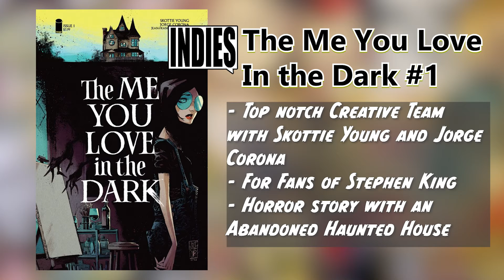Storm Watch August 4th 2021 Hot Comics To Buy This Week Top Comic Books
Every week Brainstorm Comics and Gaming spotlights the hot comic books this week to buy, dividing it evenly among top comic books of DC, independents and Marvel. Hopefully you enjoy our Top 9 New Key Comics to Buy for the week of August 4th 2021.

0:00 Introduction
0:24 DC Top 3 Picks
1:14 Independent Top 3 Picks
2:19 Marvel Top 3 Picks
3:08 Closing

DC TOP 3 PICKS

3) Nice House on the Lake #3
Walter’s “rules” for their getaway strongly suggested the residents not leave the property lines of the House…but how far do they go? It’s not like Sam, the Reporter, to leave a question like that unanswered…but what he finds when he walks the perimeter of the lake might turn out to be the story of his lifetime—however much longer it lasts!

2) Suicide Squad Get Joker #1
Critically acclaimed author Brian Azzarello and Alex Maleev collaborate for the first time in this three-issue  Suicide Squad series pits Red Hood, Harley Quinn, Firefly, and more of DC’s most villainous criminals against The Joker. When Task Force X’s Amanda Waller sets her sights on Batman’s greatest foe, she enlists the Dark Knight’s former partner Jason Todd to track down the Clown Prince of Crime and put an end to his mad reign of terror.

1) Joker Puzzle Box #1
It’s story time! The G.C.P.D. discover a mysterious corpse, a magical box, and a murderer’s row of the city’s most dangerous villains sitting in a jail cell. Now all they need to figure out is what exactly happened. Fortunately, one suspect is willing to talk. Unfortunately, it’s The Joker. Now, superstar writer Matthew Rosenberg, magnificent artist Jesús Merino, and a multitude of rising-star artists invite you to spend a night in the Gotham Central interrogation room for a dozen tales of murder, mayhem, and mystery as told by the Clown Prince of Crime himself. Can you solve this puzzle before the sun comes up?

INDEPENDENT TOP 3 PICKS

3) We Promised Utopia #1
What if humanity saved the world today... only to destroy it tomorrow? Charismatic idealist Isabel Bari and her development of the Equivalent Carbon Credit (ECC) tied every element of the global economy to a carbon-based currency, and changed wealth accumulation principles. The comic focuses on three separate eras of humanity: the rise of the ECC in present day, the establishment of a utopian world that adopted the ECC to create harmony between human civilization and nature, and a dystopian future after the mysterious collapse of the ECC.

2) The Me You Love In The Dark #1
Writer SKOTTIE YOUNG and artist JORGE CORONA follow up their series MIDDLEWEST with a brand-new haunting tale. An artist named Ro retreats from the grind of the city to an old house in a small town to find solace and inspiration without realizing the muse within is not what she expected. Fans of Stephen King and Neil Gaiman will enjoy this beautiful, dark, and disturbing story of discovery, love, and terror.

1) Lucky Devil #1
A down-on-his-luck schlub is possessed by a malevolent demon. Just when he thinks things can't get worse, the exorcism goes wrong and he finds that somehow he's retained all of the entity's supernatural gifts. After a path of revenge on all the people that have wronged him, he begins to gather worshipers and form a cult.

But the legions of Hell don't take kindly to this, and they send demonic agents to murder the schlub-turned-god before he gains too much power.

MARVEL TOP 3 PICKS

3) Extreme Carnage Lasher #1
Four issues into the Carnage event of the summer and the bodies just keep piling up—including some of the Venomaniacs the Mighty Marveldom know and love! But now is not a time to mourn for fallen heroes (or their symbiotes). CARNAGE is on the loose, and he’s building an army.

2) Deadpool Black White and Blood #1
LIKE A CLASSIC BLACK & WHITE MOVIE, BUT WITH WAY MORE BLOOD! What’s black, white, and red all over? Three blood-drenched tales of violence and mayhem led by Marvel’s Mirthful Mercenary himself, Deadpool! You want to see today’s top talent take it to the hilt to bring you the wildest Wade Wilson adventures yet?! This is the book for you! It’s as plain as black and white. And red.

1) Spirits of Vengeance Spirit Rider #1
SHE’S LIKE NO GHOST RIDER YOU’VE EVER SEEN! SHE IS KUSHALA—A SORCERER SUPREME, A SPIRIT OF VENGEANCE...AND THE SAVIOR OF JOHNNY BLAZE’S SOUL! Blaze has been through a lot lately, from ascending the throne of Hell to nearly murdering his former allies on the Avengers. But his nightmare is far from over. Something — or someone—is haunting him, and only a Ghost Rider with the powers of a Sorcerer Supreme can find out why. The dynamic writing duo of Taboo (of the Black Eyed Peas) and B. Earl expand the Rider mythos with an action-packed special that will kick off a brand-new era of vengeance! Kushala’s about to be the hottest thing in hell.